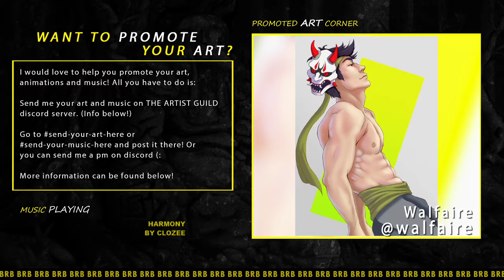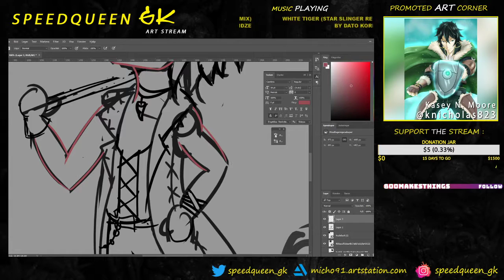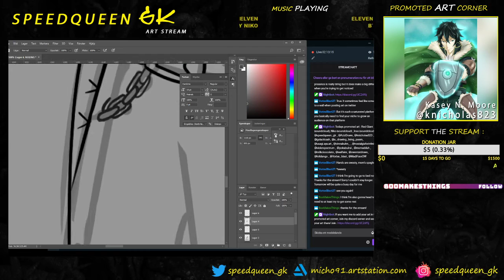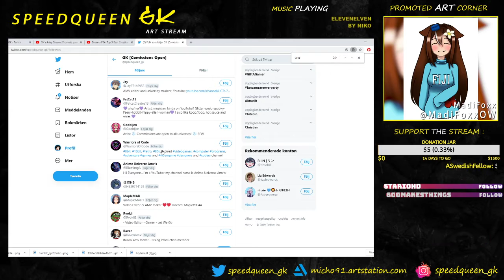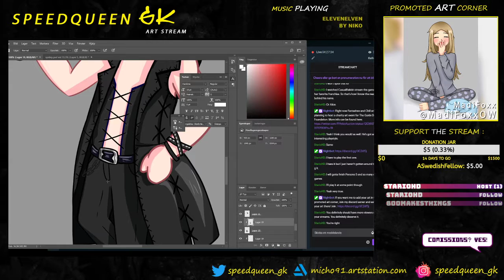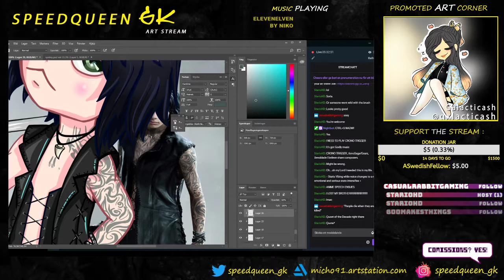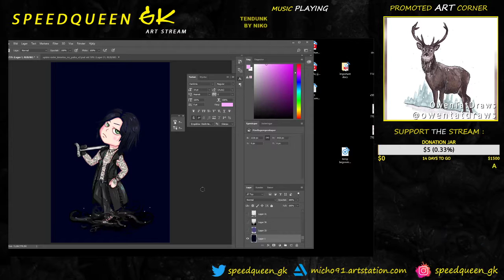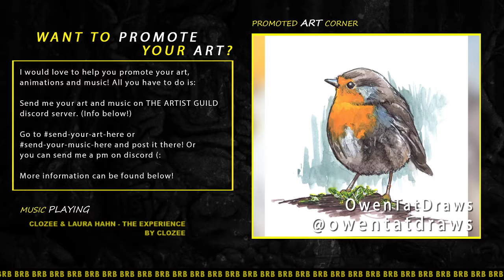GK's Artsy Stream [Promote your art!]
Hi! I'm multistreaming on youtube and twitch when I paint and promote other people's art! If you want to me to promote your art join my newly created discord server